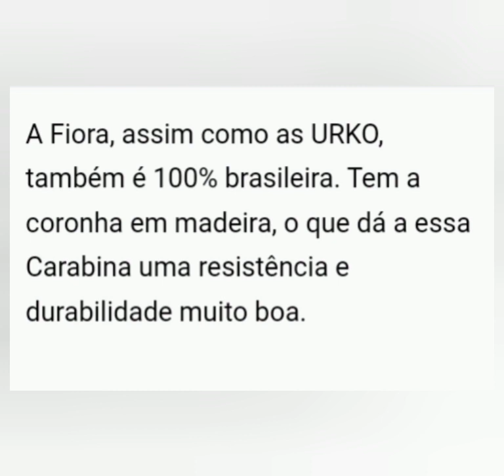carabina Fiora Aposto que você nunca viu essa !!